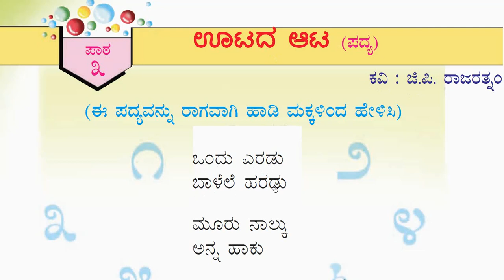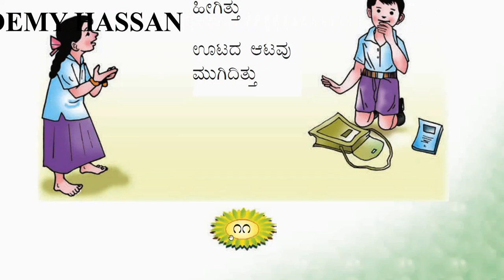1st Std (Karnataka) Kannada(ಸಿರಿ ಕನ್ನಡ, Siri Kannada) Poem-2(Lesson-3) “ಊಟದ ಆಟ”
1st Std(Karnataka), 2nd Poem (Pata-3) " Ootada_Aata " by G_P_RajaRatham